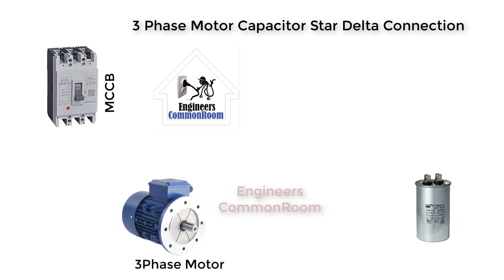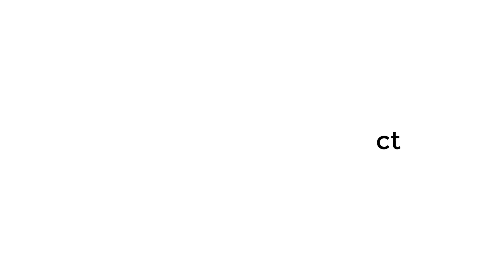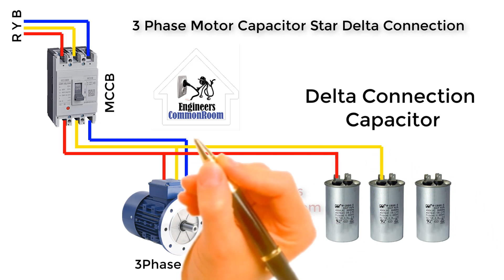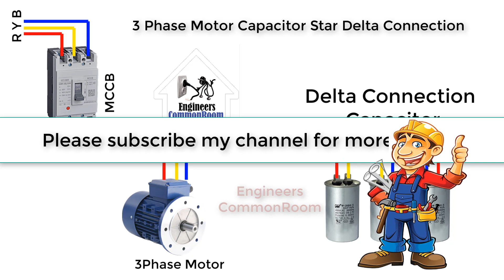3 Phase Motor Capacitor (Star-Delta) Connection। Engineers CommonRoom । Electrical Circuit Diagram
3 Phase Motor Capacitor (Star-Delta) Connection। Engineers CommonRoom

How do you select a capacitor for a 3 phase motor?
Multiply 0.5 times the square of the voltage. Call this result "x.". Continuing the example, you have 0.5 times 11.5 volts times 11.5 volts, or 66.1 square volts for "x". Divide the start-up energy requirement, in joules, of the motor by "x" to arrive at the capacitor size needed in farads.